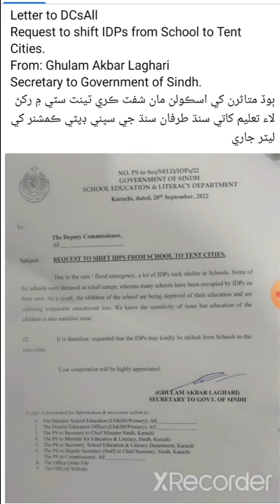Notification pst jest school teacher.pst jest new update today.Zubair Larik Academy